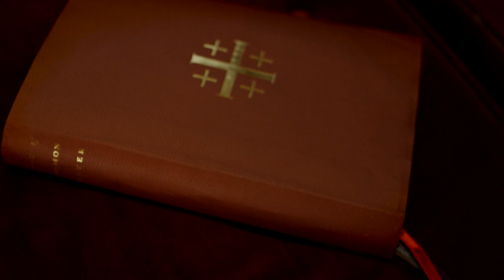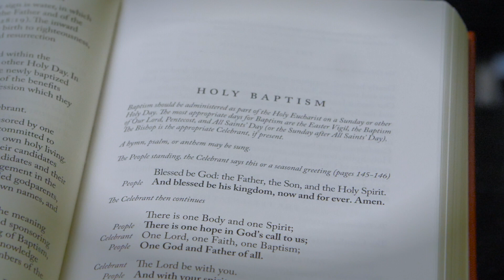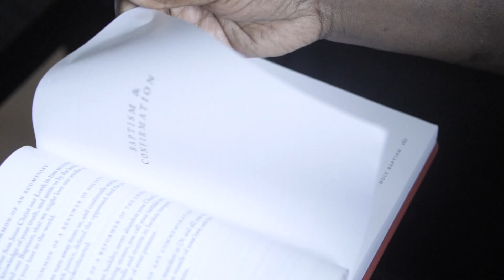Book of Common Prayer (2019) 5: Baptism and Confirmation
The Anglican Church in North America released its first prayer book in 2019. In creating this video series, the American Anglican Council interviewed some of the key people involved with writing the new Book of Common Prayer (2019) (BCP). The 13-part series serves not only as an introduction to the new BCP but also as an introduction to the prayer book in general and should be helpful and relevant to all Anglicans.